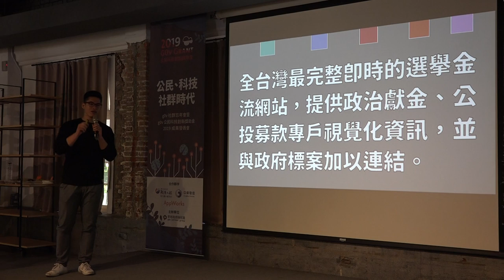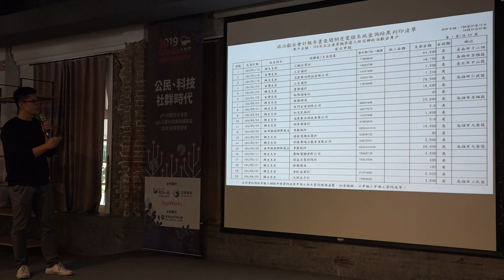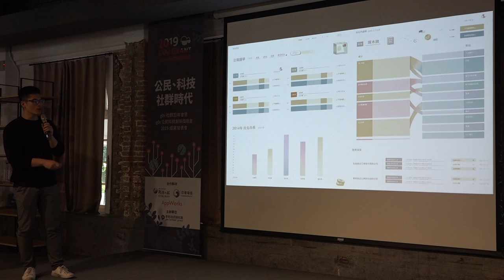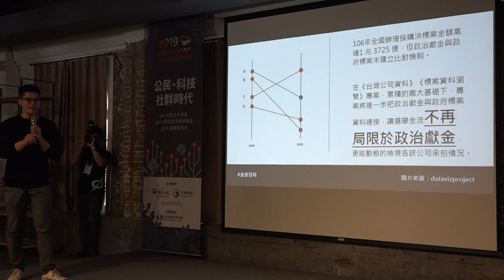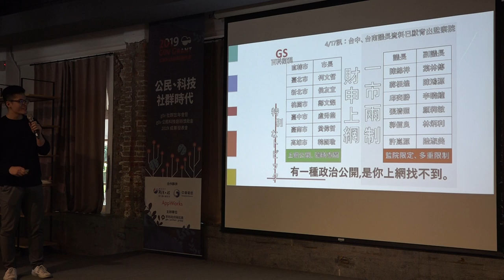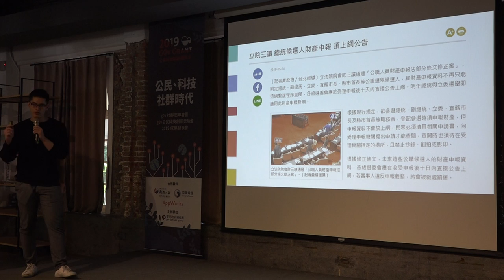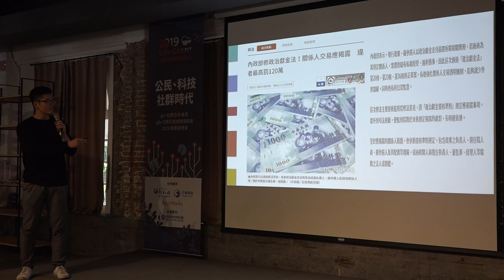選舉金流百科 g0v 公民科技創新獎助金 2019 成果發表會暨 g0v 社群忘年會